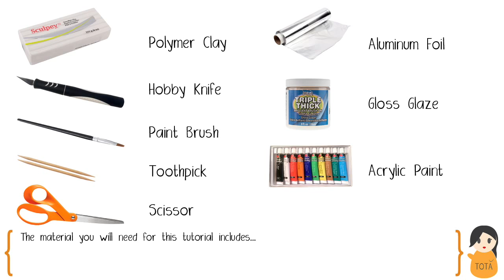DIY Nivash Larva (Eureka Seven)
Decided to try out polymer clay for my art now. See what you all think of this.

Material used:
- clay
- hobby knife
- toothpick
- round tool / paint brush
- acrylic paint
- scissor
- aluminum foil (optional, it is to save clay and make it lighter)
- nail polish / triple thick gloss glaze (optional to make it shine)